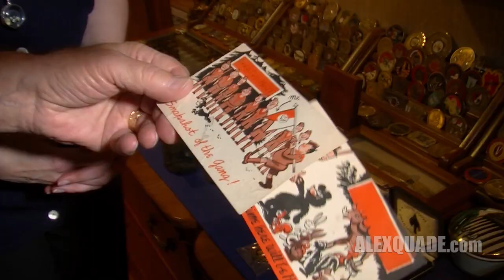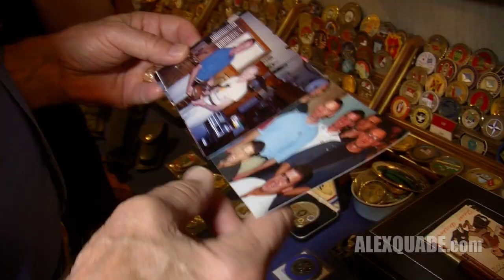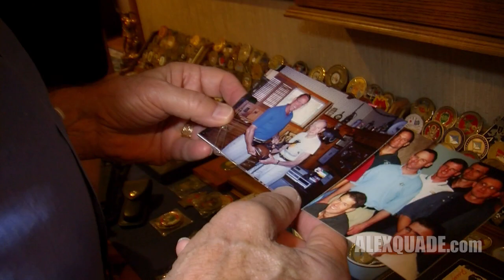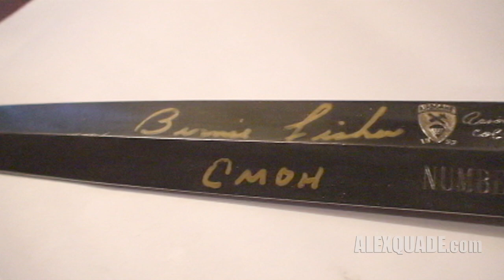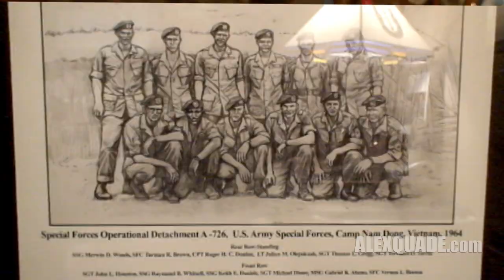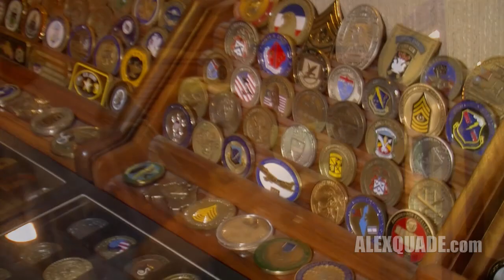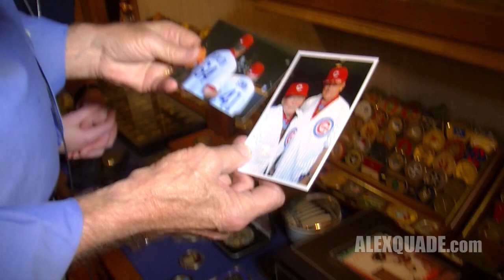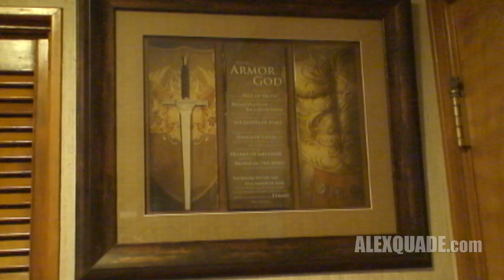Alex Quade's Interview w/Medal of Honor Col.Roger Donlon PART ONE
War Reporter Alex Quade's special interview with legendary Green Beret and Medal of Honor recipient Col.Roger Donlon (PART ONE).  . Photos courtesy: Nick Del Calzo, Getty Images, Norma Donlon, Brent Casey, Mick Bush, USO, Boy Scouts of America, 10SFG, SOCOM, JFK Special Warfare Museum, CMOH Fdt., Library of Congress.